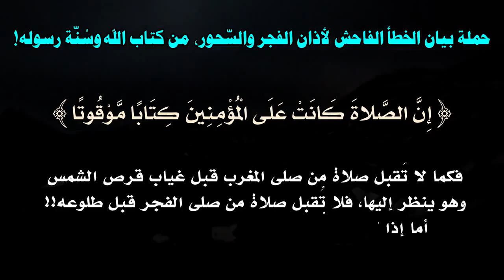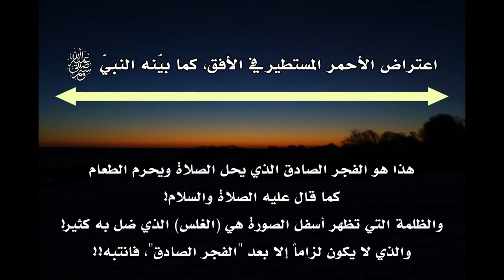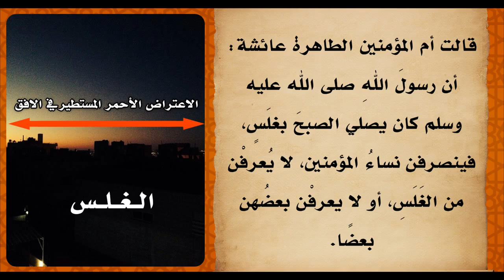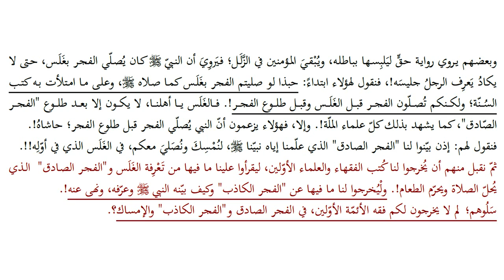‫الغلس و وقت صلاة الفجر - الإمام صلاح الدين بن إبراهيم